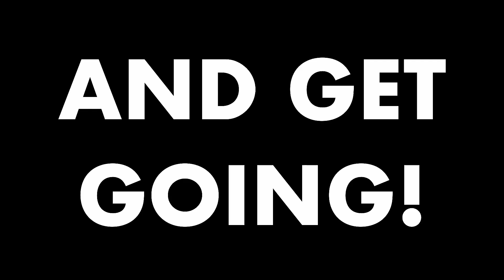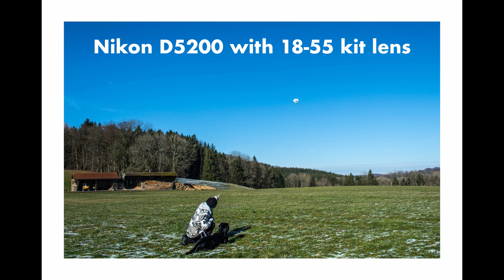Why landscape photography is the best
There are many kinds of photography. But landscape photography is the best. In this video I tell you why.

[SOME COOL LINKS FOR YOU]

If you purchase anything using such a link, I get a little commission. The price remains the same for you, it doesn't get more expensive. Each purchase supports this channel. But of course you are free to buy any product at any other shop.